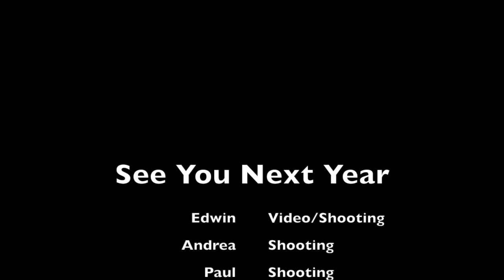Big Game Veckring June 2017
Questo video riguarda Big Game Veckring June 2017